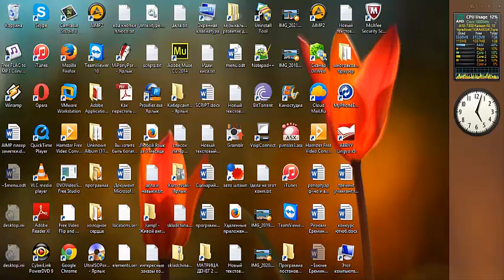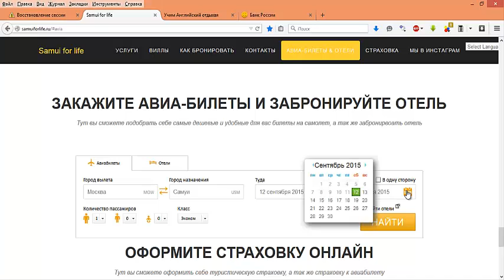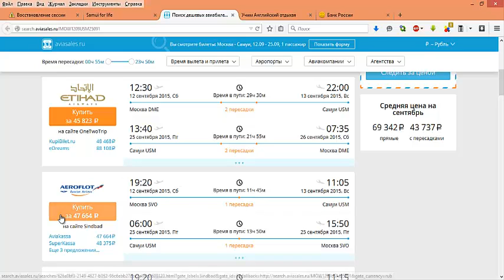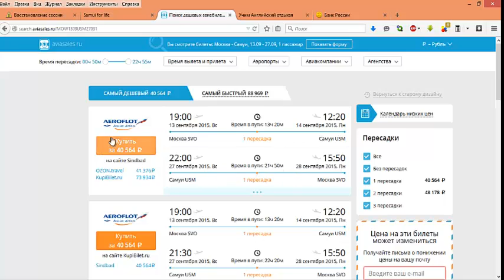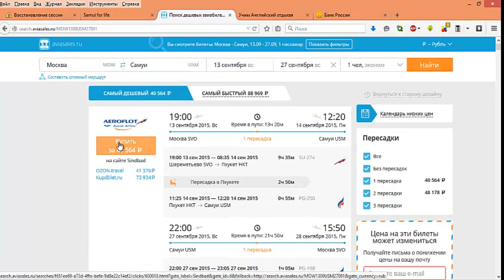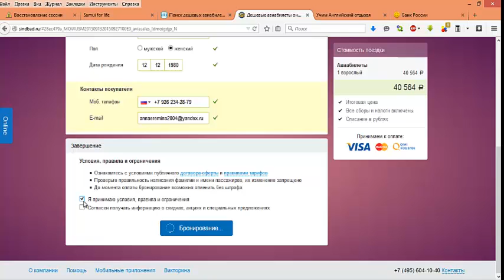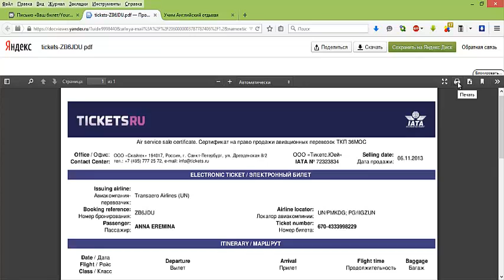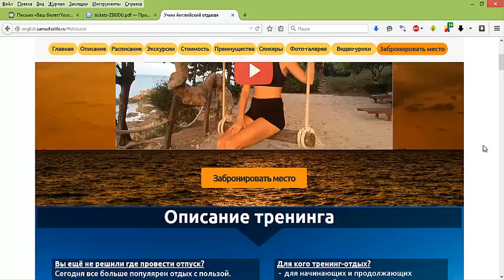Как дёшево купить билеты на самолет, пошаговая инструкция.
В этом видео вы узнаете наилучший проверенный способ покупки авиабилетов онлайн. Вы сможете уменьшить цену на билет на 5000 рублей. Пошаговая инструкция покупки  авиабилетов в интернете.